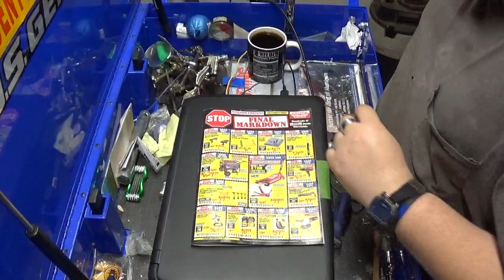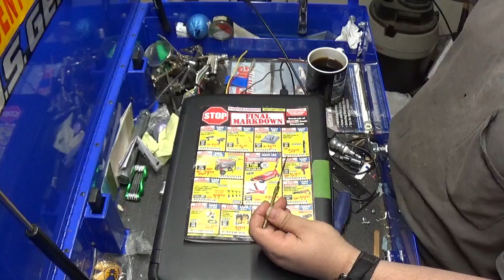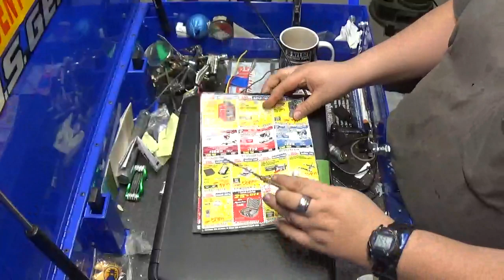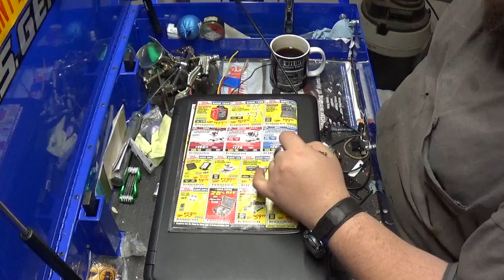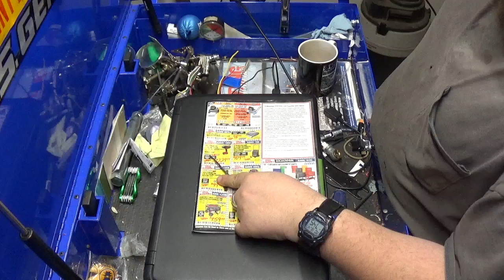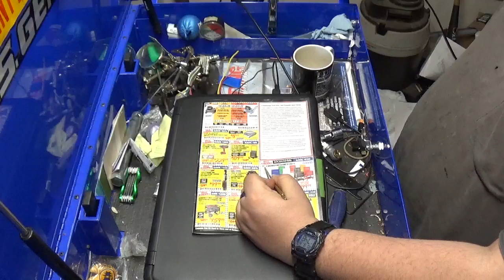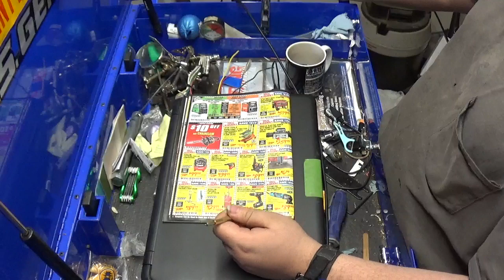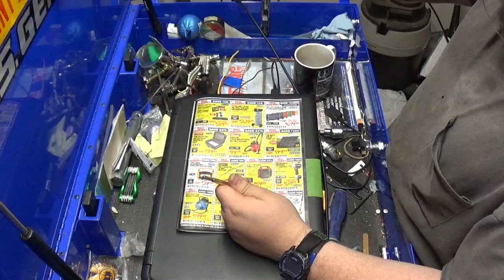harbor freight Catalog part 1 january 2020